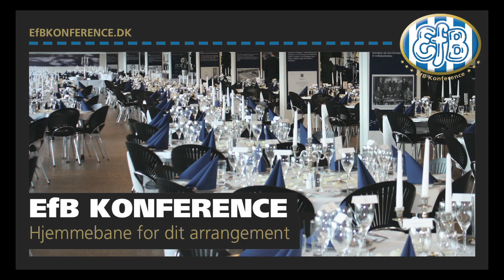Pusic og Dúbravka om deres første tid i EfB